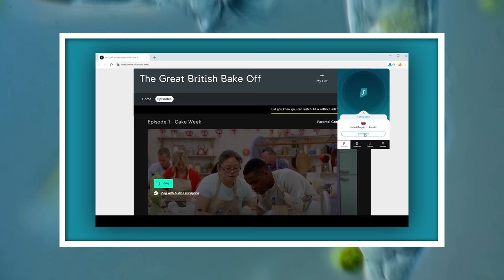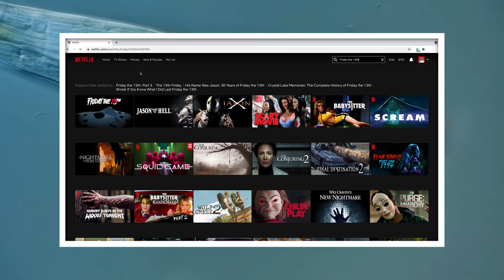Journey Through the Body of a Rotifer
Rotifers don’t really get a lot of love when it comes to microscopic animals. At least as far as the public imagination goes, the rotifer is overshadowed by its fellow metazoan of the microcosmos: the tardigrade. And we might be part of the problem.